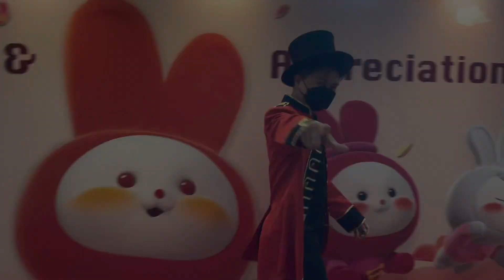Closeup 5 Jan